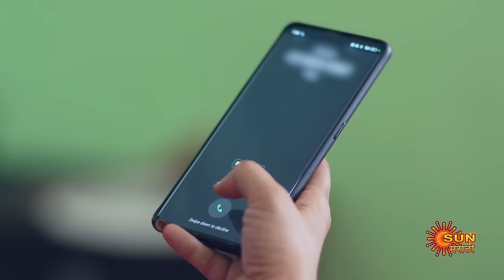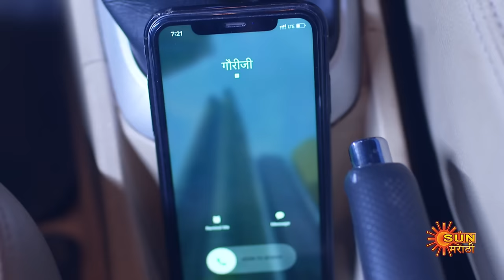Savali Hoin Sukhachi - FullEpisode | 17 Apr 2024|Full Ep FREE on SUN NXT